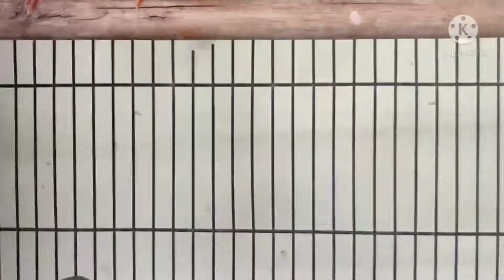Finches birds attrocities